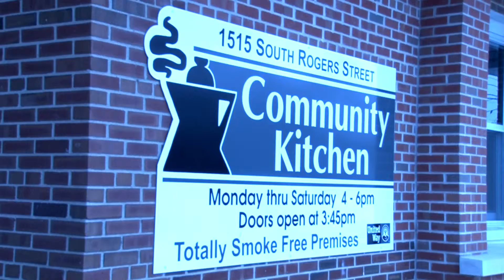Helping In The Kitchen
A short documentary exploring the world of volunteering at a small community kitchen.

Check back for more documentaries!
If you would like to see a documentary on something feel free to post that in the comments bellow.